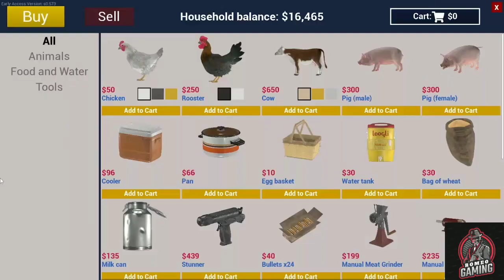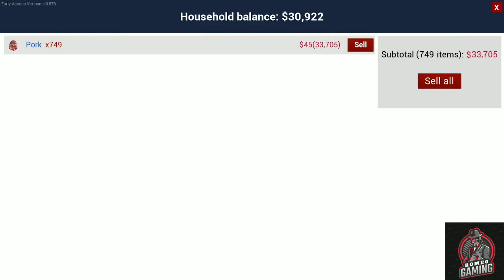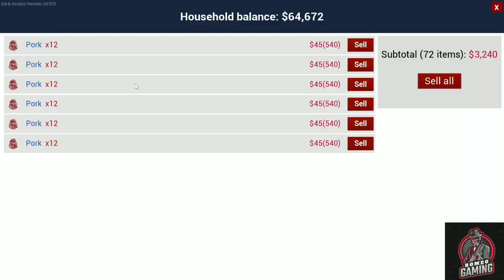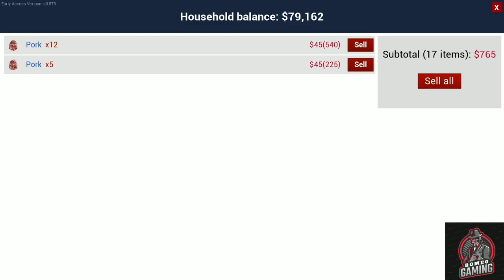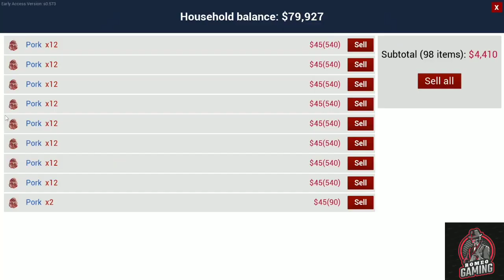I Sold My Pigs In Ranch Simulator Episode 6